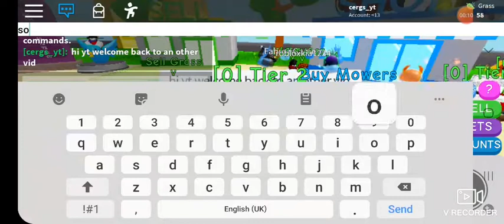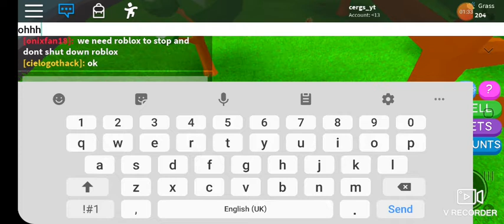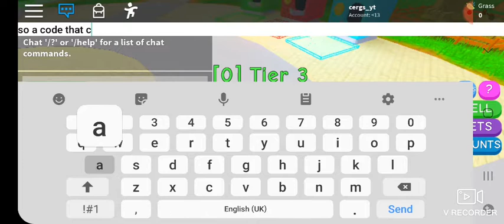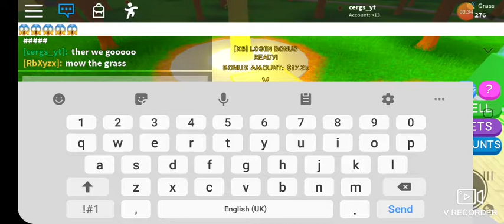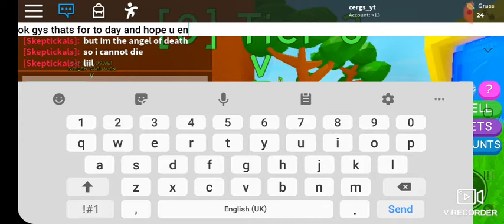Lawn mowing simulater / code